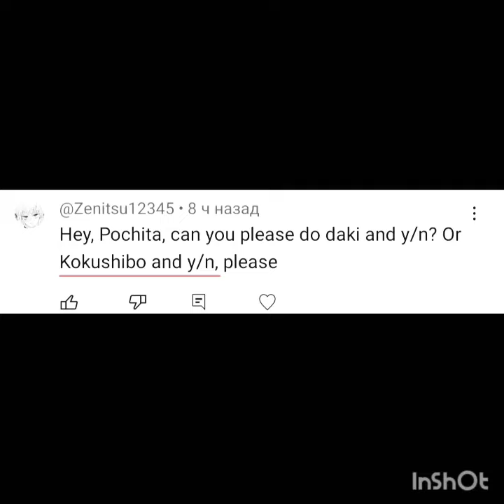(Muzan)Kokushibo x y/n neko(2 part)